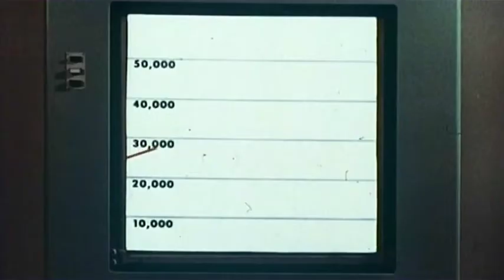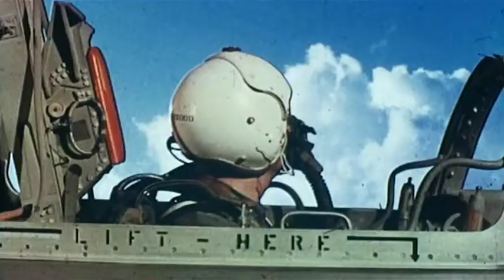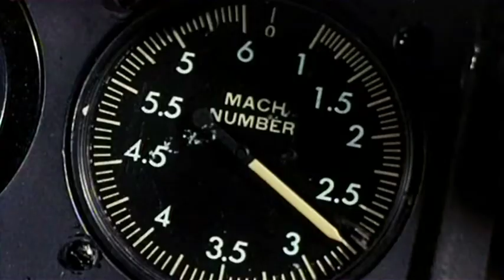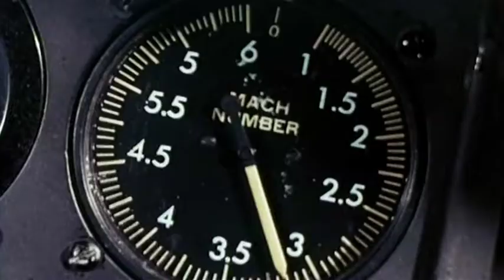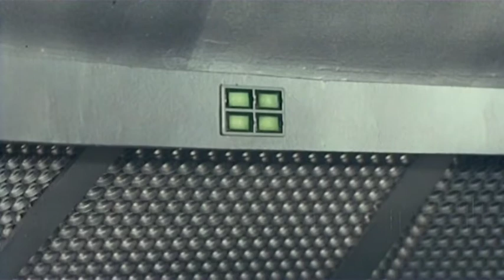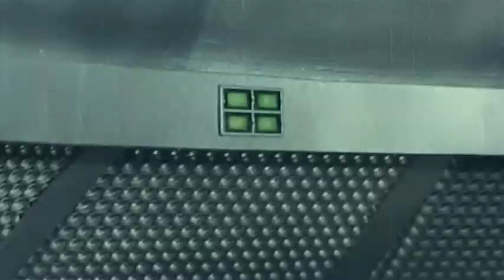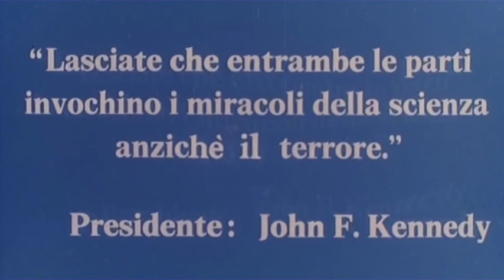La Cortina di Bambù (1967)...by Gisto